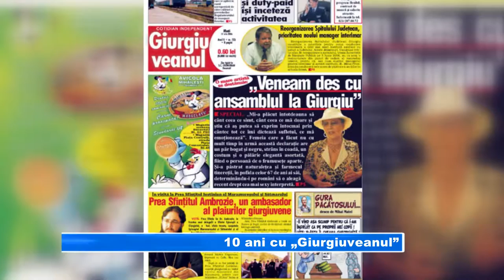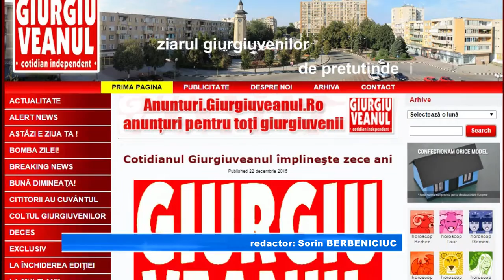10 ani cu „Giurgiuveanul”